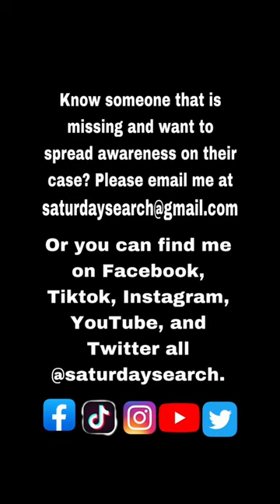Gordon Kaye missing from Gatlinbur, TN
If anyone has any information on Gordon's  whereabouts, saw or talked to him, or you see him, please call 911 or the park dispatch center at (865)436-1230